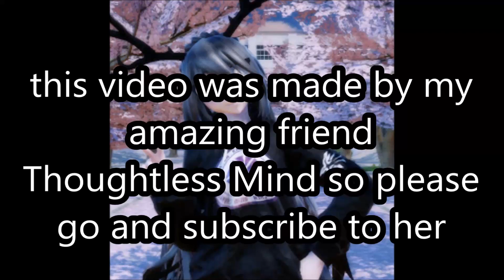{MMD x Thoughtless Mind} Emperor's New Clothes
Thoughtless Mind